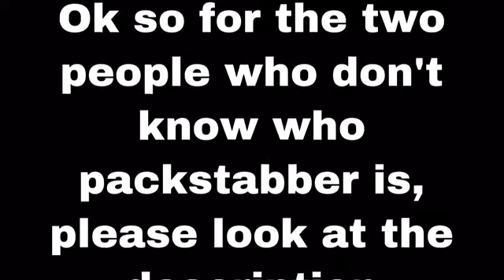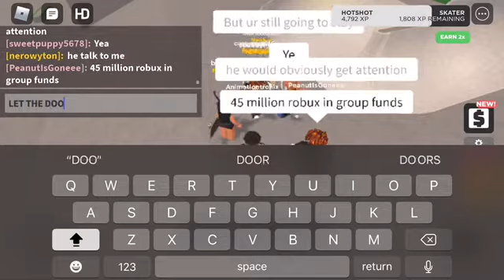Meeting Packstabber In ROBLOX (kinda)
Packatabber is a ROBLOX obby creator and YouTuber with 100k Subscribers and 81k ROBLOX followers, there